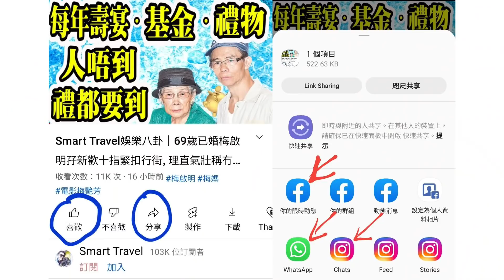Smart Travel娛樂八卦｜45歲陳彥行遭呃簽3千萬保單 出身名門一直唔敢提︰怕影衰祖先｜網友來電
0:00:00 開始, 請按留言置頂的藍色時間藍色掣, 選擇想聽的題目
0:00:07 飛機廣播
0:24:00